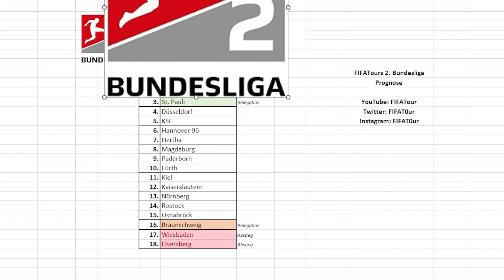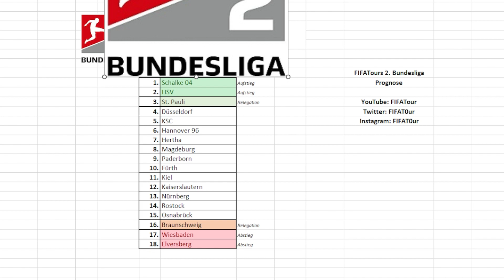MEINE 2. BUNDESLIGA PROGNOSE 23/24 !! ✅⚽🧐 FIFATOUR PREDICTION 2023 2024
Wer Steigt in die Bundesliga auf Wer kommt in die Relegation 2 Bundesliga Saison 23/24 Prognose

►Equipment:
• Meine 3 Monitore